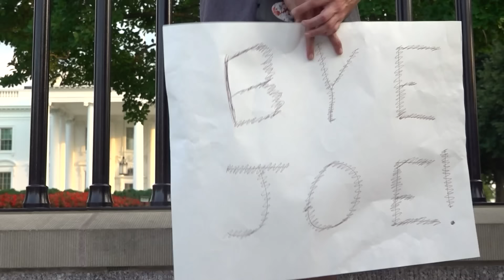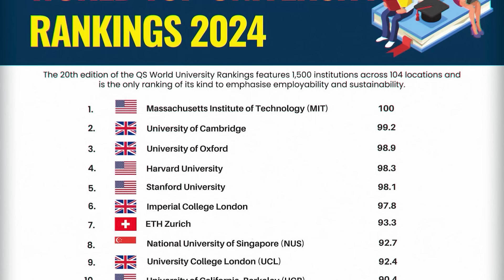Кейс. Почему за выборами в США следит весь мир?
5 ноября 2024 года — важный день для США: выборы, которые определят будущее не только страны, но и отзовутся далеко за ее пределами - могут задать новый вектор для мировой экономики, международных договоров и глобальной безопасности на ближайшие годы.В этом видео мы расскажем, как работает американская система выборов, почему она так отличается от привычных нам форматов, кто участвует в гонке и как выборы в Америке влияют на мир.

0:00 Вступление
0:42 Как проходит выборы президента США?
5:39 Демократическая и Республиканская партия
12:12 Предвыборная кампания президенткой гонки
15:54 Президентские дебаты
19:36 Почему за выборами в США следит весь мир?